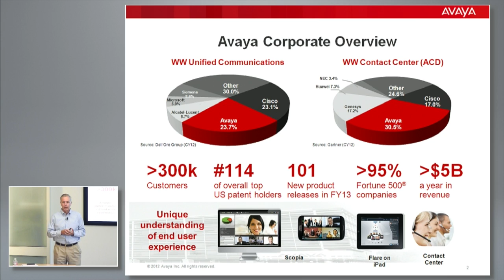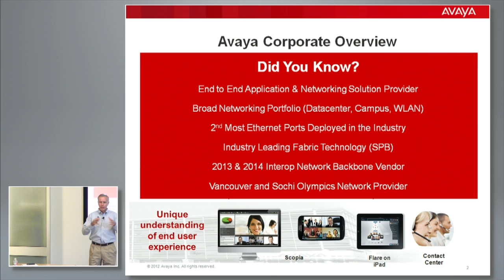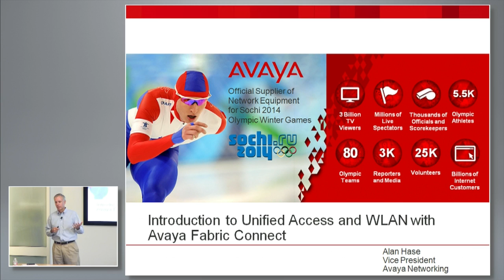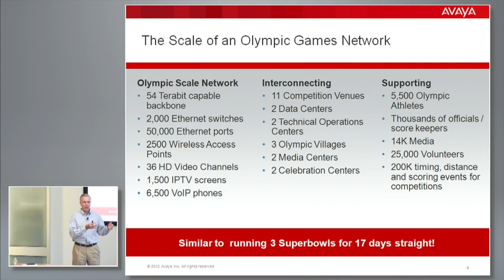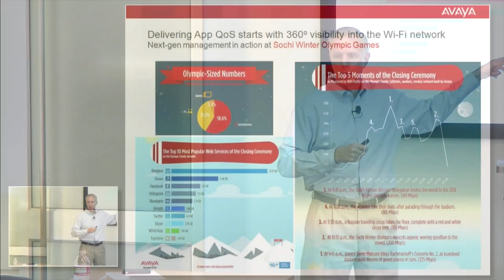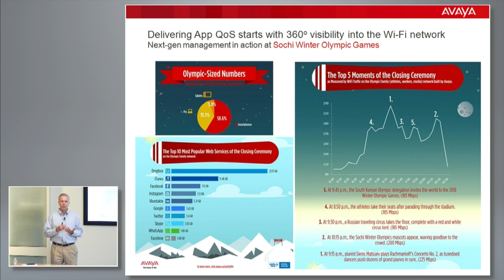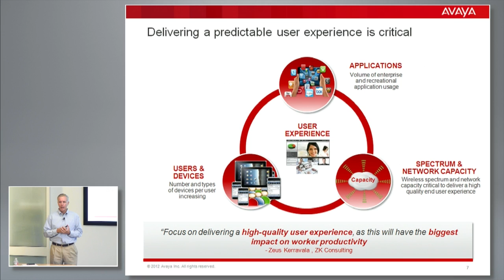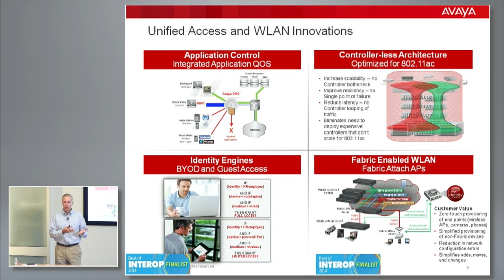Introduction to Avaya Unified Access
Alan Hase, VP of Unified Access, introduces Avaya at Wireless Field Day 7. Avaya offers a comprehensive unified access solution that is used by enterprises around the globe, including the network at this year's Sochi 2014 Winter Olympics games. Get an introduction to Avaya Networking; hear what makes them unique and where they are going with wireless. Recorded at Wireless Field Day 7 on August 7, 2014.